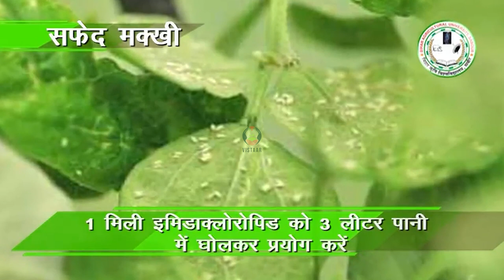परवल में किट प्रबंधन भाग - 2